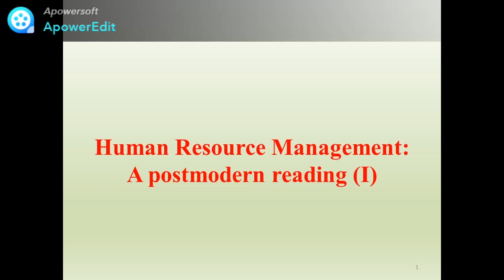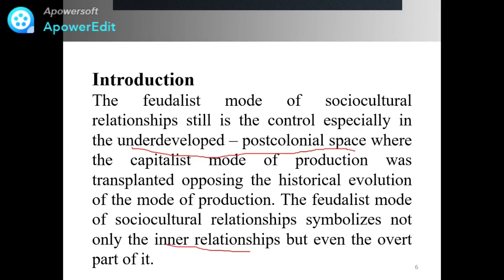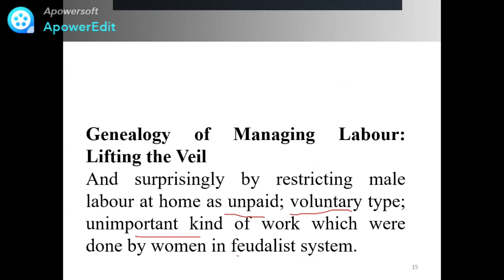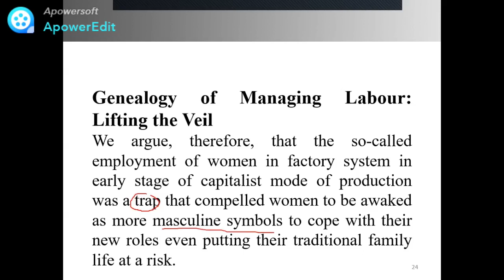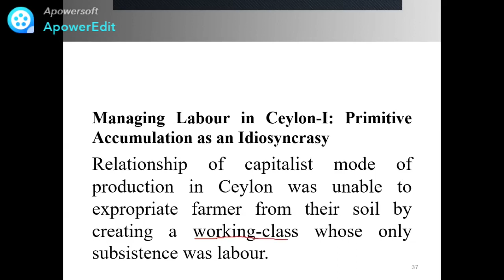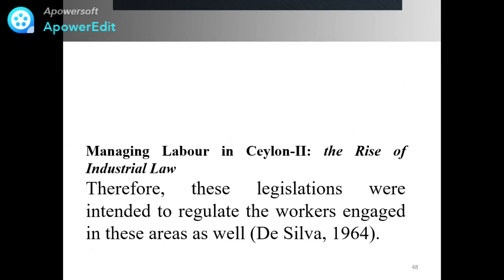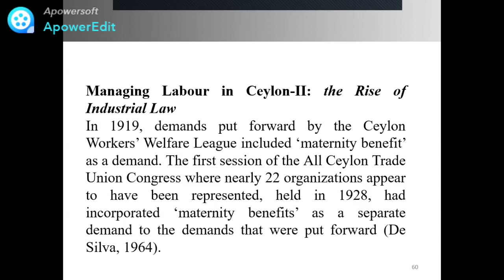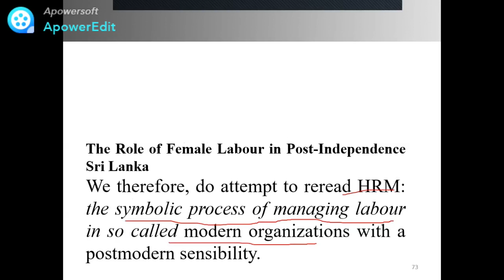Postmodern Reading I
I acknowledge Dr. Dhammika Jayawardena & Dr. Prajna Seneviratne of their work